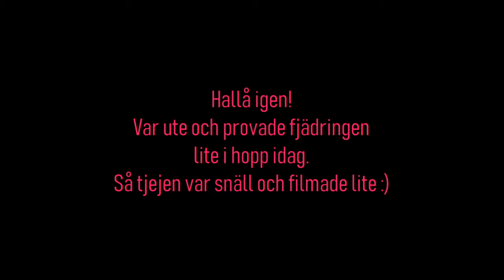''Vlog'' nr 8: Lite hopp träning.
Var nere i ''gropen'' här där jag bor där vi har lite hopp, eller har iallafall varit hopp en gång i tiden. Tog mig för och fixade till dem lite idag iallafall men är inte klar än. Ska dit snart igen och bygga lite mer :)

Mixtrade även lite med fjädringen för och få den och sluta kännas så studsig i bak.

English: Took a trip to the local ''pit'' where i live where we have some jumps, or has been jumps once upon a time. Took the liberty and fixed them abit today but am not finnished yet. Gonna go there again and build some more soon :)

I also did some suspension tweaking to stop the back end to feel so ''twitchy''.